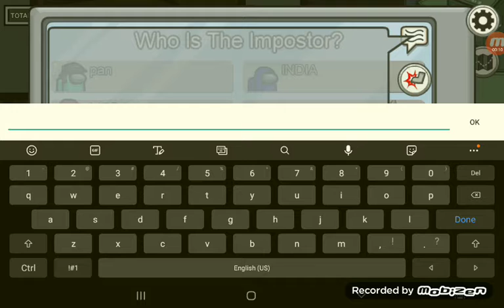among us 2